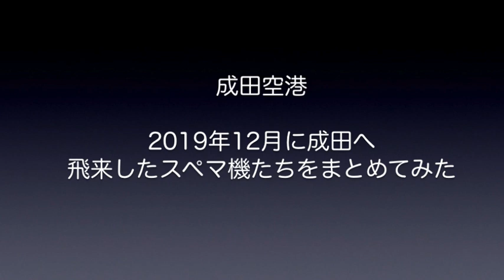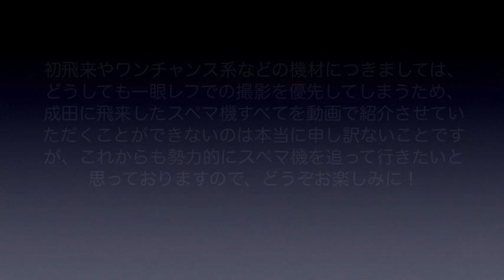【成田空港】2019年12月に飛来したスペマ（特別塗装）機たちをまとめてみた【Special Livery】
世界各国から様々なスペマ（特別塗装）機が飛来している成田空港。今回は、2019年12月に成田空港へ飛来したスペマ機の中から、動画で撮影できたものをまとめてみました。今月も様々なスペマ機が飛来していましたが、今月はどういうワケか、浮いているシーンよりも圧倒的にタキシングのシーンが多くて、我ながらビックリ（苦笑）。スペマ機を追うために成田へ通っているわけではないので、どうしてもその時その時のテーマに応じて、撮り方が偏ってしまうようです。本当に申し訳ございません。飛来した全機を網羅するのはほぼ不可能ですが、これからも地道に撮り貯め、定期的に取り上げさせていただきたいと考えております。